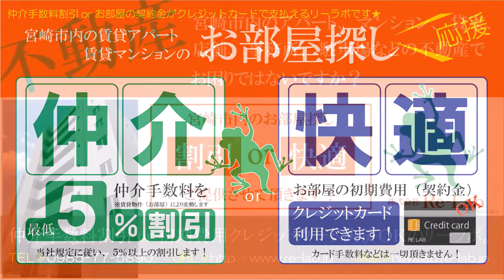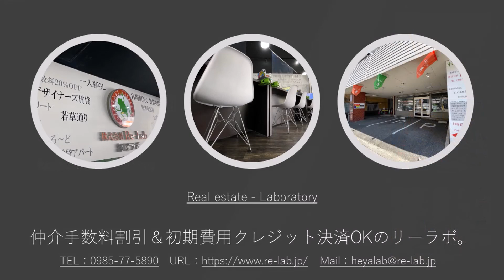宮崎市 市役所周辺 1DK 賃貸マンション 敷金礼金0円 シティーコーポ大淀 306号【不動産のリーラボ】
宮崎市中村東1丁目1DK賃貸物件。シティーコーポ大淀 空室情報